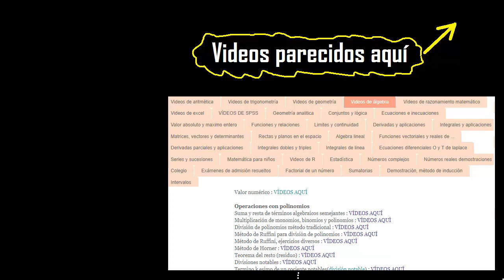Productos notables , aplicación de formulas, ejercicios resueltos